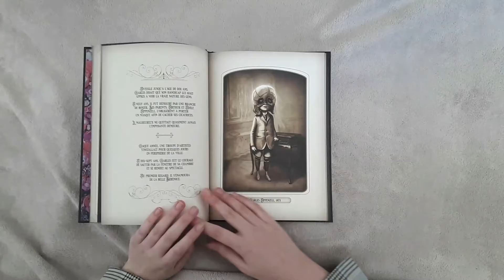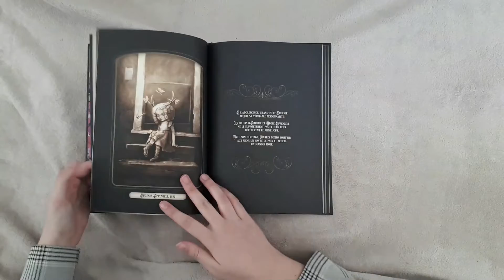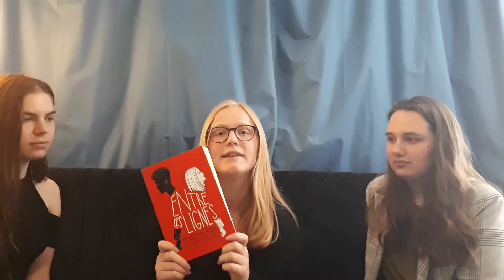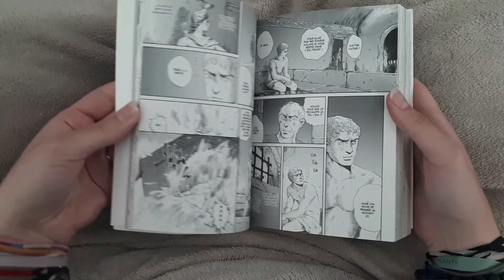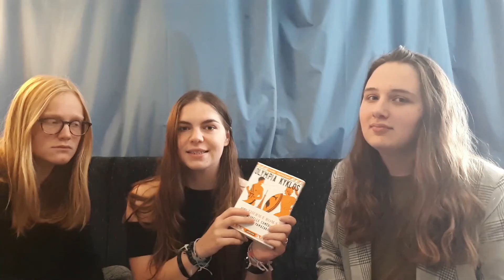Book club jeunesse - Juleha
On vous a filmé cette petite vidéo pour vous parler de nos coups de coeur jeunesse du moment.

L'étonnante famille Appenzell, Sébastien Perez et Benjamain Lacombe, éditions Margot
Entre chiens et loups, Malorie Blackman, Milan
Thermae Romae, Mari Yamasaki, Casterman